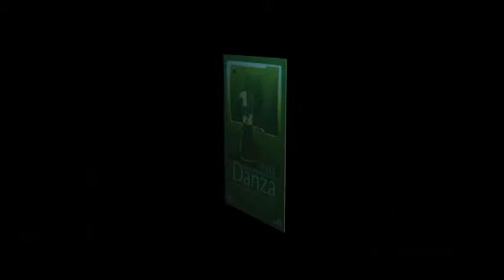XXXII Festival Internacional de Danza Contemporánea Lila Lópéz